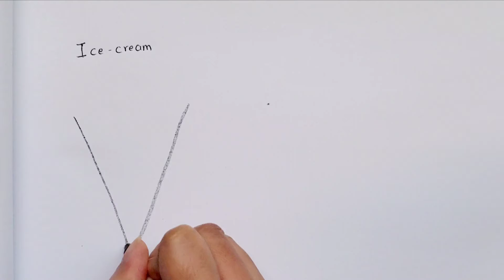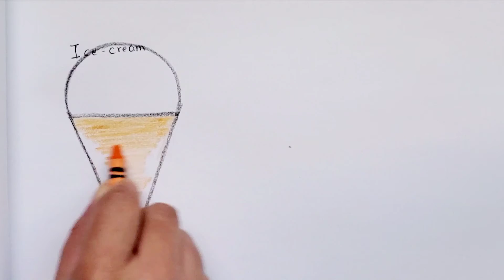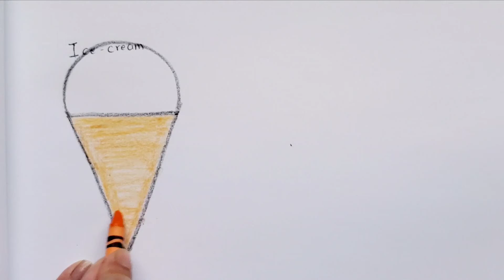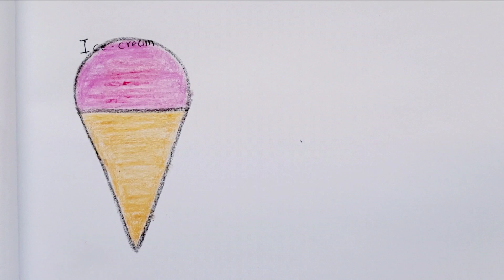Painting and drawing for kids / Learn to draw ice cream from triangle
lets learn and play
learn to draw ice cream from triangle